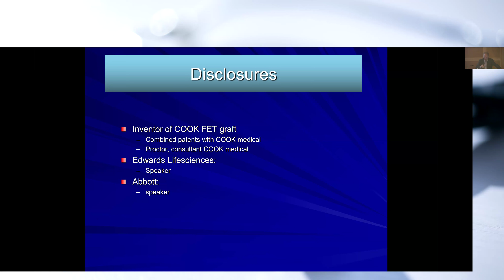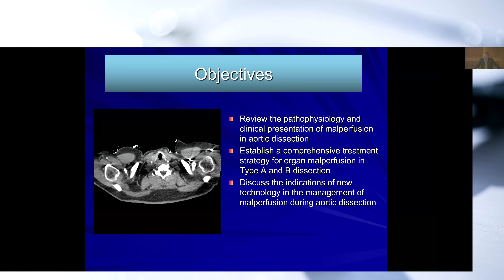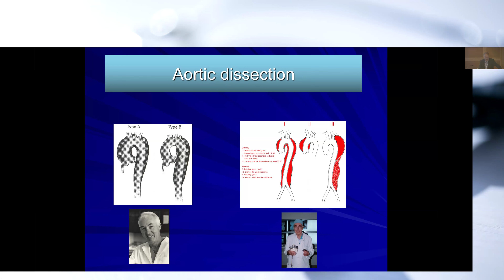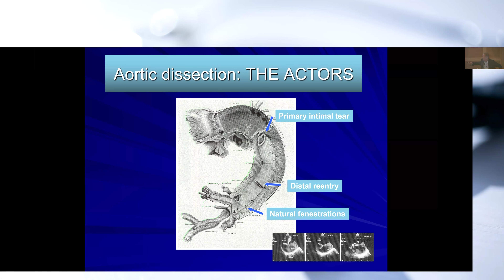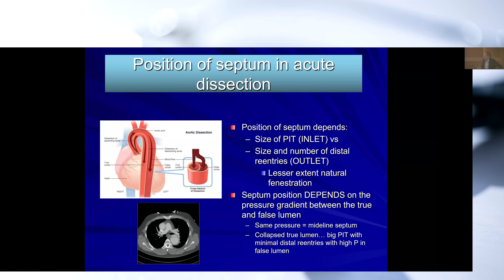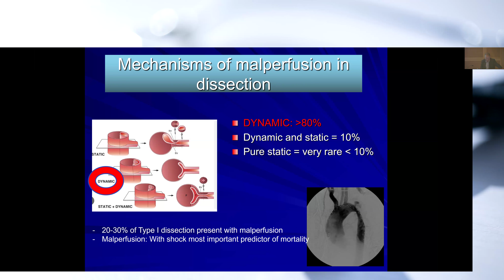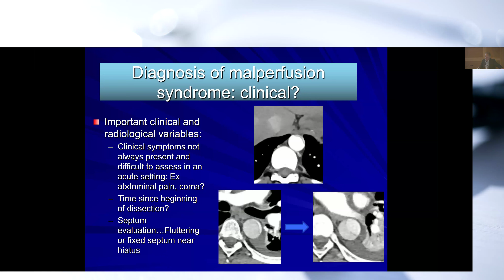Aortic Dissection and Malperfusion: A practical guide to tame the beast! - w/ François Dagenais, MD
Malperfusion during dissection is a dramatic complication. The presentation will outline the pathophysiology and current recommendations / tool set for treating malperfusion syndromes.

Speaker: François Dagenais, MD, FRCSC
Chief, Division of Cardiac Surgery,
Associate Professor, Université Laval;
Head, Aorta Disease Clinic, Head, Minimally Invasive Valve Program
Institut universitaire de cardiologie et de pneumologie de Québec